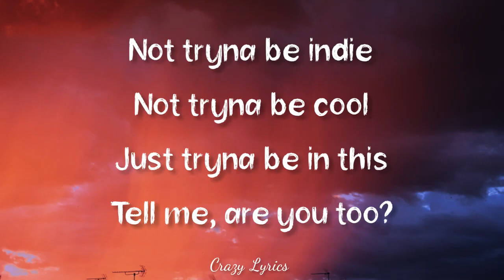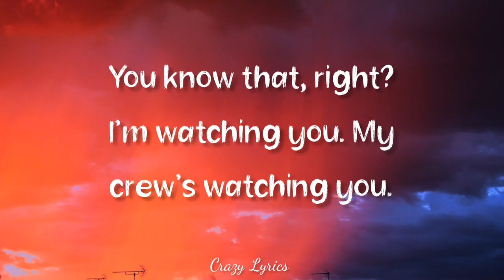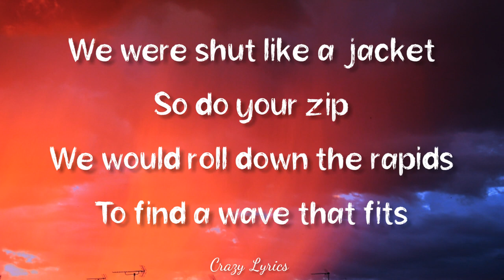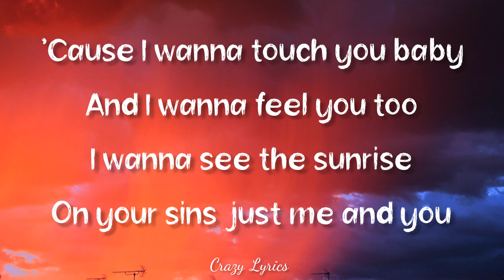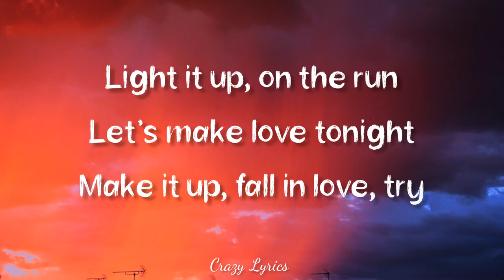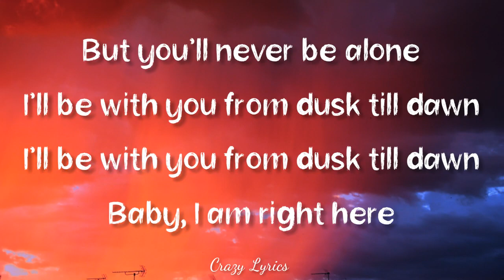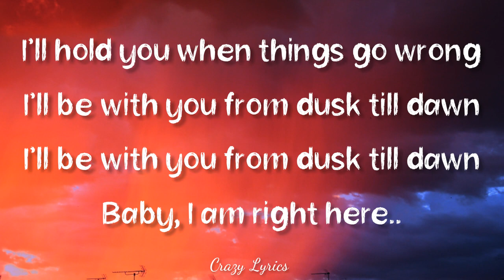ZAYN - Dusk Till Dawn ft. Sia (Official Lyrics Video)